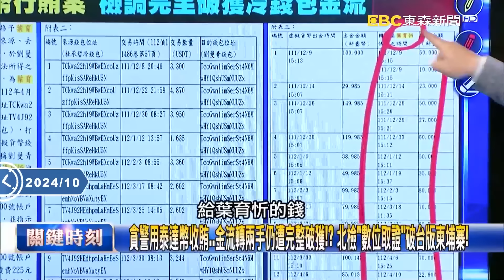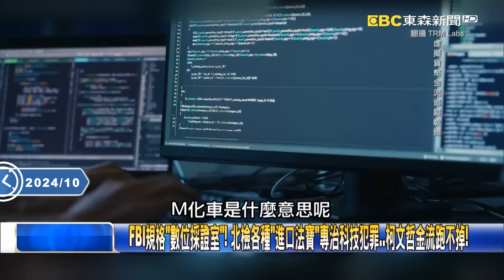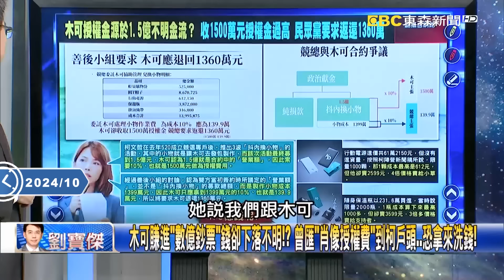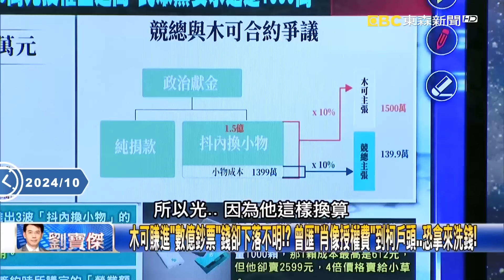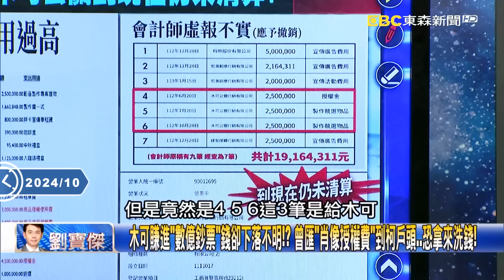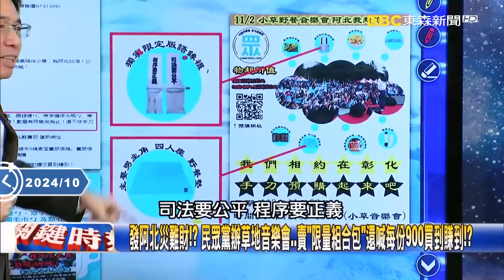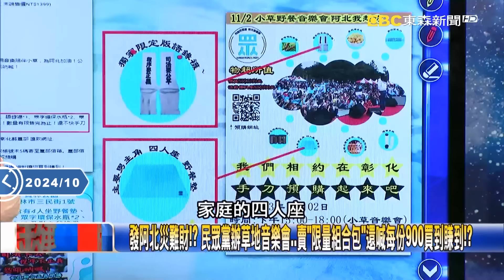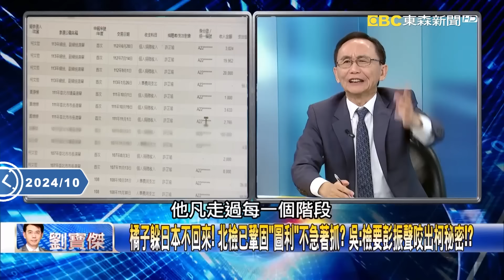【懶人包】寶傑開嗆不要臉「全黨挺貪腐」阿北倒民眾黨垮？ 昔自信囂張斜眼看人…小草如今變成「含羞草」？【關鍵時刻】@ebcCTime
【無罪推定】

(00:00:00) 「全黨挺貪腐」阿北倒民眾黨垮？ 昔自信囂張斜眼看人…小草如今變成「含羞草」？
(00:04:32) 檢調破冷錢包「幣流」得FBI真傳！ 民眾黨「賭沒金流」群魔亂舞…北檢能斬妖除魔？
(00:39:25) 民眾黨戶外開講「人數腰斬」洗腦手段失效！？ 王：新竹「大票倉」千張椅沒坐滿！
(00:42:19) 民眾黨生死對決！？ 黃國昌開講喊「柯清白是台灣未來」！？ 吳：只會嘴巴囂張！

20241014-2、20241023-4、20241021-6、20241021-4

11/10~11/24 敬請鎖定51頻道！
⚾場次看這邊⚾
11/13 18:25 中華VS韓國
11/14 18:25 中華VS多明尼加